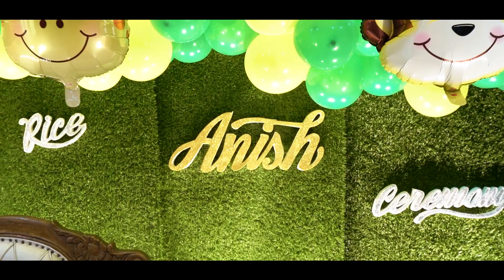ANISH RICE CEREMONY TRAILER